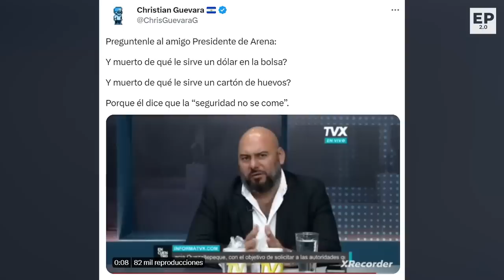Descabelladas afirmaciones del Botija Saade/ Juicio Raúl Beltrán Bonilla - Jose Valladares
Ó en cuenta de Banco Agrícola
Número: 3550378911